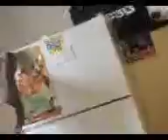DOWN SOUTH SMACK BATTLE BABY SAVAGE THE KING 48